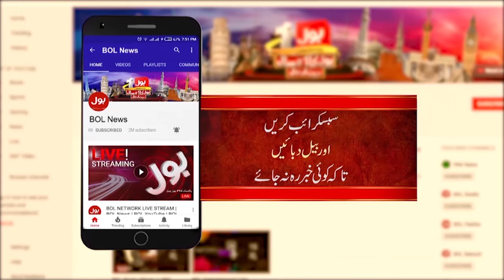Donald Trump Clean Sweep In US Election | Reason Of Trump's Popularity In USA | Breaking News